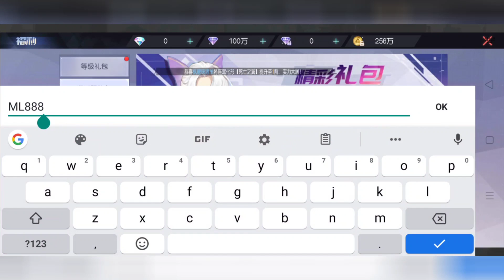Contract of Demon God MMO + GM Recharge DM + Max VIP 20 + Full Yuan Card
📥 Link Game 277sy :
- 📌 Coment
📥 Link Game Milu :
- 📌 Coment
• Gift Code          : -
• Size File            : -
• Full Size            : 395+mb
• Language         :  CN